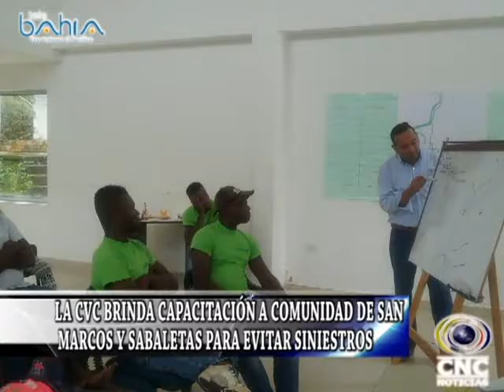LA CVC BRINDA CAPACITACIÓN A COMUNIDAD DE SAN MARCOS Y SABALETAS PARA EVITAR SINIESTROS ATMOSFÉRICOS